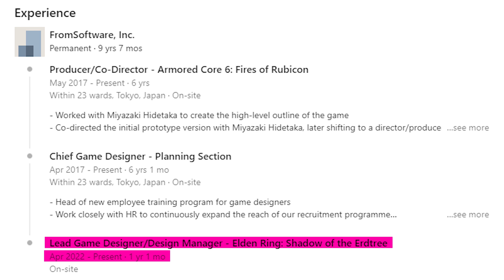Las CENIZAS de GUERRA DEFINITIVAS en ELDEN RING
En este video te presento 5 cenizas de guerra algo difíciles de encontrar y extremadamente útiles y poderosas, con estas cenizas básicamente podemos mandar a volar a Malenia.

00:00 | Introducción
00:45 | Cazador de Gigantes
02:21 | Hoja de la Tormenta
04:10 | Corte Fantasma
06:19 | Voluntad de Caballero Real
07:37 | Lanza Espectral

Si quieres conocer mas cosas sobre Elden Ring, puedes ver también estos videos